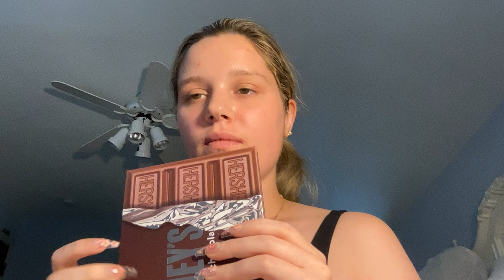Asmr Playing With Fidget Toys (1 Hour)